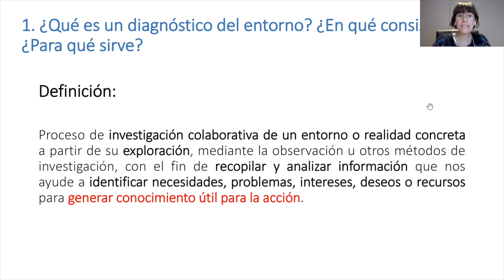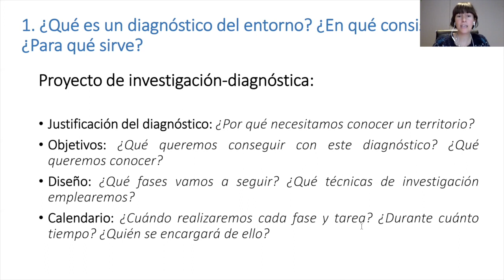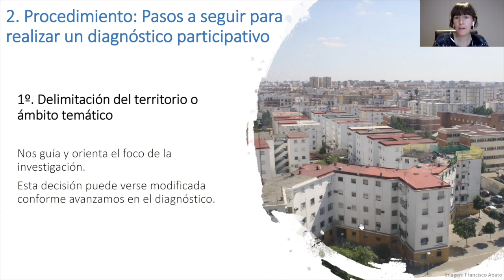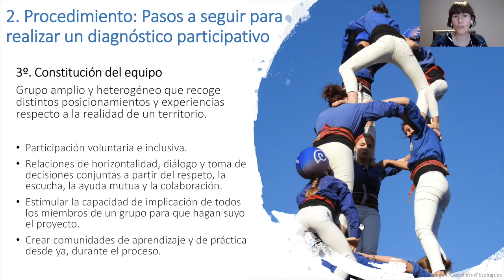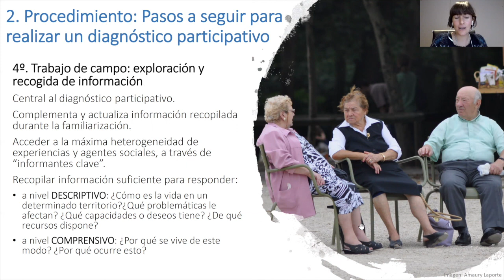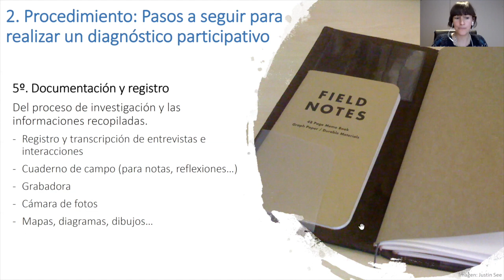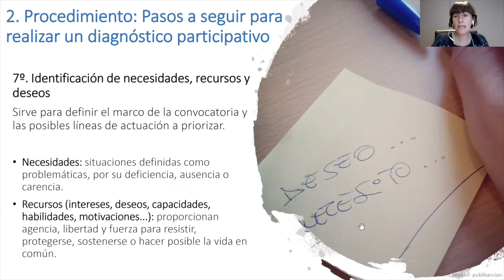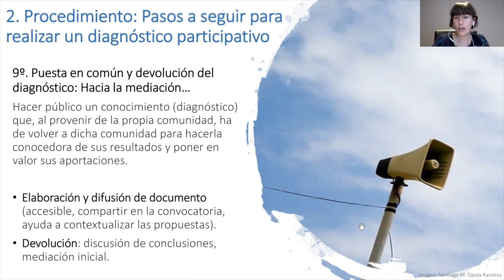Analisis del entorno. Blanca Callén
El diagnóstico participativo consiste en un proceso de investigación colaborativa de un entorno con el fin de recopilar y analizar información que nos ayude a identificar necesidades, problemas, intereses, deseos o recursos para generar conocimiento útil para la acción.